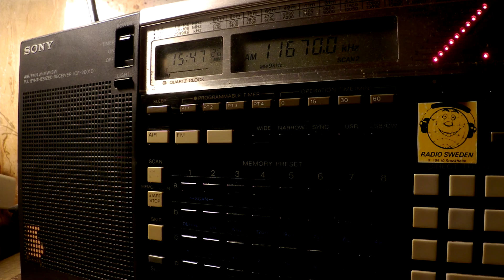21 01 2017 Radio Voice of Adal in Arabic to EaAf 1545 on 11670 Issoudun